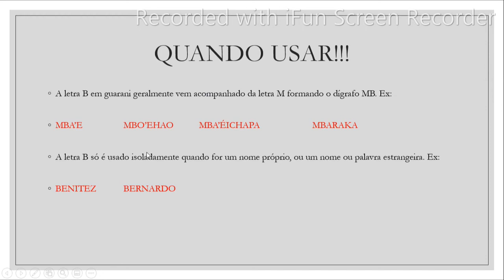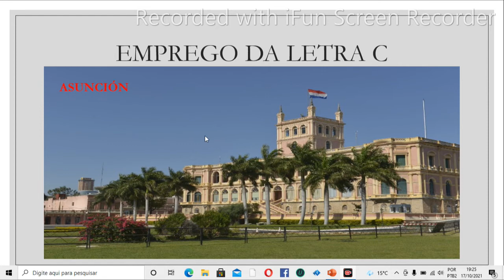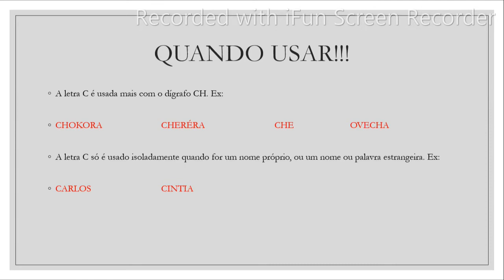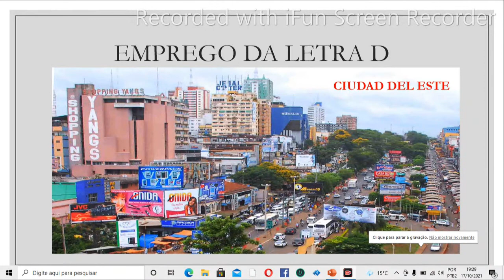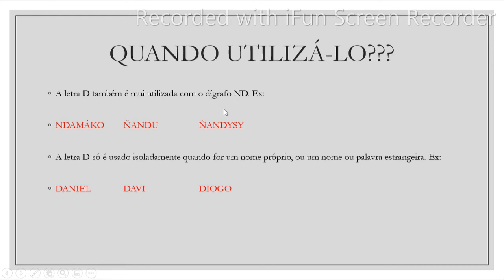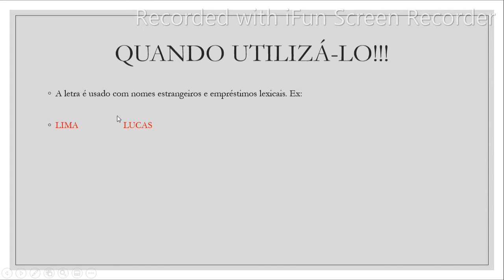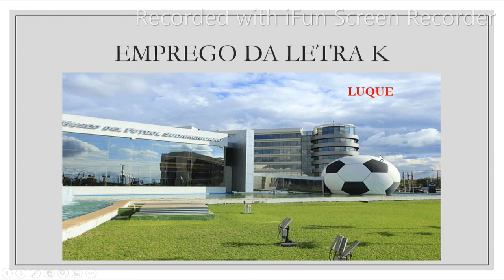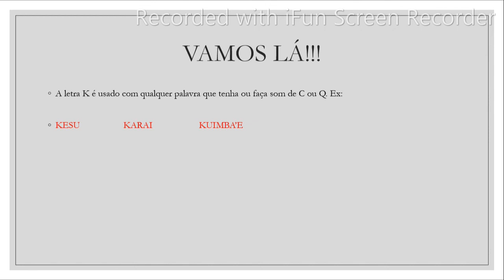CURSO DE LÍNGUA GUARANI (AULA 5 - HOMESCHOOLING)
Conteúdo de língua guarani para homeschooling, está aula é sobre Ortografia do guarani.

O material é sem fins lucrativos com foco em atender as classes baixas, médias e até mesmo a classe alta. Disponibilizado a todos.